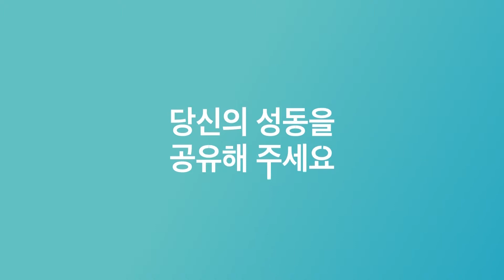[성동구청] 4차산업 청소년 연구원 양성 프로젝트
7월 22일, 4차산업 청소년 연구원 양성 프로젝트가 진행되었습니다!